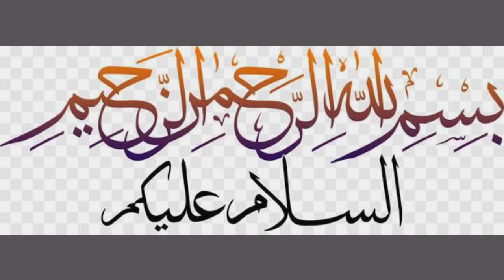Five Strangest buildings of Greek Urdu | Hindi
Called the birthplace of democracy, Athens is the largest city and capital of Greece. Athens is named after the Greek goddess Athena, or goddess of Malay mythology. With a population of about 4 million, this city is considered the commercial, cultural, economic and political center of Greece. Ancient Athens was the birthplace of Plato and Aristotle. Being a powerful state, it was considered the cradle of Western civilization in the 4th and 5th centuries BC due to its political and cultural influences on the civilization discovered up to that time. In addition to the historic buildings in the city, many ancient monuments and architectural specimens are a mirror of its grandeur. Let us mention some of these important buildings. Information Portal
Acropolis of Athens:
Acropolis is an ancient castle, perched on a rock in the city of Athens. It contains the remains of several ancient buildings of great architectural and historical significance, the most famous of which is the Parthenon, which was a temple. Although the term Acropolis is common and there are many more Acropolis in Greece, the importance of the Acropolis of Athens is very high. In ancient times it was also known as Cecropia. In the fifth century BC, the construction of the Propylaya, Erich Theon and the Temple of Athena Nike was intertwined with the Parthenon, the remains of which still exist today. How to Start New

Parthenon
It was the temple of the Greek goddess Athena, rebuilt in the 5th century in the famous Athenian Acropolis of Athens as the old Parthenon was destroyed during the war with the Persians in 480 BC. The idols in this temple tell the story of the rise of Greek art. The temple is also a tourist attraction in Greece, so its restoration and reconstruction remains a priority for the Greek government. Like other ancient Greek temples, the Parthenon was used to store treasures. In the sixth century AD it was given the status of a Christian church.Information Portal
Acropolis Museum
Architect Bernard Schumacher, in collaboration with Greek architect Michael Fotiadis, designed the Acropolis Museum, which was completed in 2009. The museum was built to house antiquities from the Greek Bronze Age to Roman and Byzantine Greece. The structure of the museum is built on more than 100 concrete round pillars. The exterior walls of all four floors of the museum are made of glass. Covering an area of more than 14,000 square meters, the museum houses more than 4,250 items on display.
Stavros Nyarkos Cultural Center
The Stavros Niarchos Foundation Cultural Center's magnificent and environmentally sustainable complex was designed by architect Renzo Piano. It cost 566 million euros to build and was completed in 2016, while in 2017 it was donated to the Greek state. It includes the Greek National Opera and National Library, as well as the Sturus Nyarkos Park. The building houses a 1,400-seat opera auditorium as well as a 400-seat theater.
Greek Parliament
The Greek Parliament was built between 1836 and 1842. It was built as the royal residence of Otto I, the first king of modern Greece. This famous building is located in the northern part of Santigma Square. The three-story building was designed by German architect Friedrich von Gartner. Restoration and renovation of the building continued for a long time after the damage caused by the fire in 1909.

Meanwhile, the king and his family had gone to the palace of the Crown Prince. When the building was repaired, it was used for various purposes. It was used as a refuge for Greek refugees in 1922 and was converted into a part-time hospital during World War II. In November 1929, it was elected to the Greek Parliament